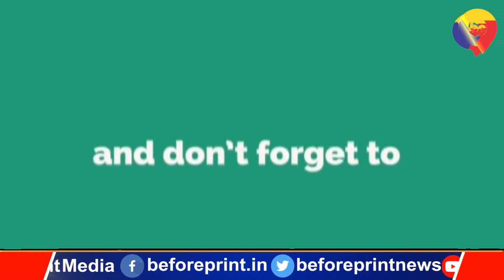फिल्म 'चुहिया' के निदेशक हैदर कादरी और अभिनेत्री अनुपमा प्रकाश की Beforeprint से खास बातचीत